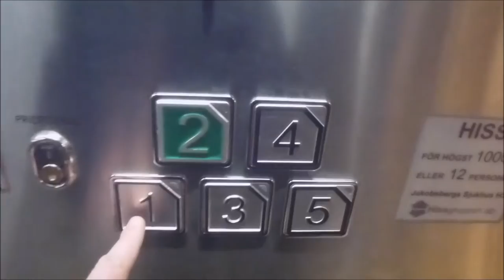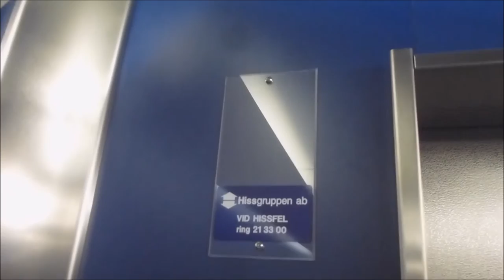Hissgruppen mod. Traction elevators @ Jakobsberg Hospital